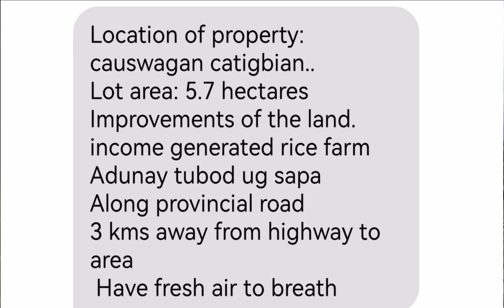FARMLOTS FOR SALE in Catigbian BOHOL. Lot Area:5.7 hectares..contact # 09637944205/09380771524.